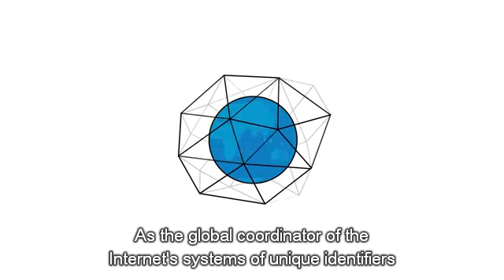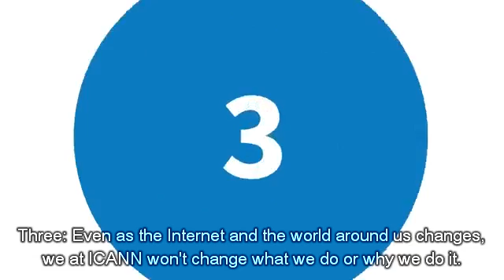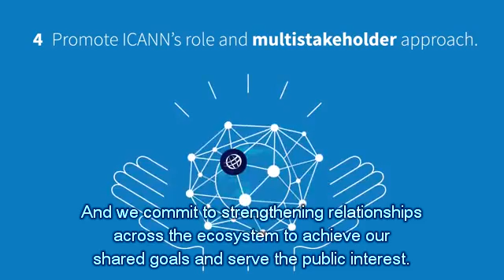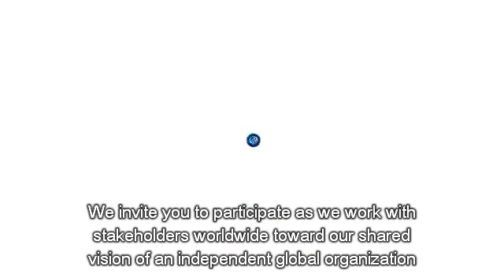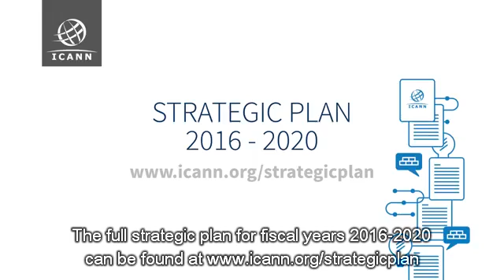ICANN Strategic Plan 2016-2020 (with captions)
An animated look at ICANN's 5-year Strategic Plan which sets forth five Strategic Objectives and sixteen Strategic Goals, each with Key Success Factors and Strategic Risks.